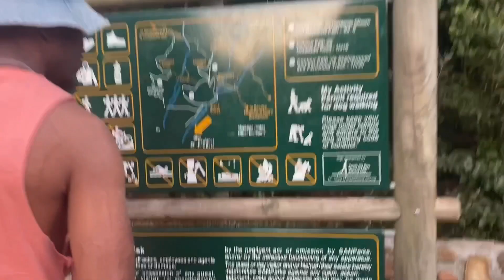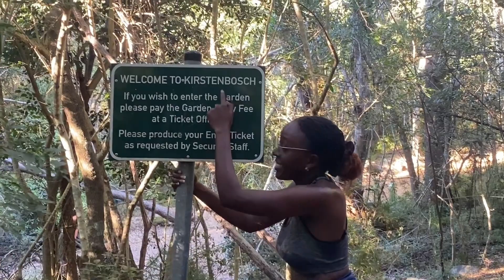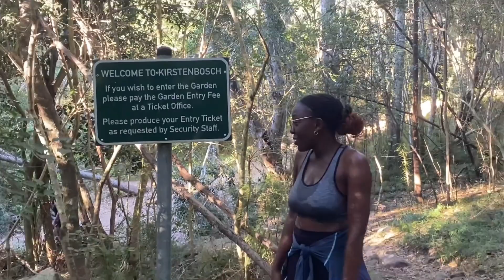KIRSTENBOSCH?! How'd we end up HERE?!! | Hiking, Newlands Forest, Goodbyes... | Dezembaaa In SA 🇿🇦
Stranded in the forest?!!
In Today's Vlog: We head to Newlands forest for an early Saturday morning hike with the fam where we end up getting lost and in a whole other forest. We thankfully find our way back before heading home and tackling the 3x Spicy Noodles Challenge before heading out for a last round of visits and goodbyes before ending our trip.

Free Music for Videos 👉 Music by Mr Tav - Lazy Summer (feat. Francesco Capuani)